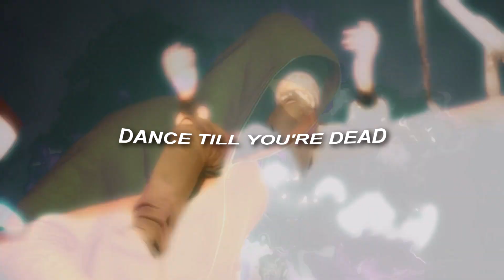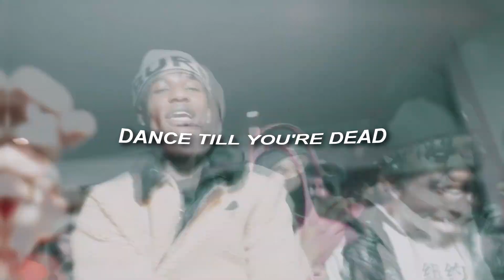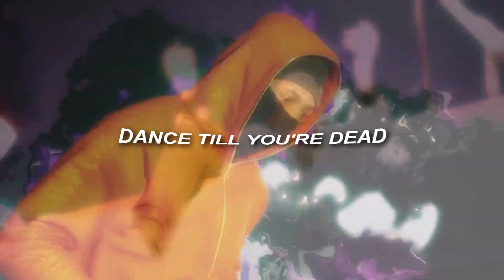[FREE] Bandmanrill x Jersey Club Sample Type Beat " Dance Till You're Dead " [Prod. Tayriq]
Dance Till You're Dead (2022)

Confidentiality Agreement

THIS BEAT IS FREE FOR NON PROFIT, WANT TO MAKE PROFIT, YOU MUST CONTACT THE PRODUCER IF INTERESTED

ANY SONG/POST COLLECTING STREAM REVENUE OFF THIS BEAT/INSTRUMENTAL WITHOUT WRITTEN OR VERBAL CONSENT OF TAYRIQ IS A VIOLATION OF COPYRIGHT LAWS

BY READING THIS YOU AGREE TO THESE TERMS THAT HAVE BEEN PROVIDED